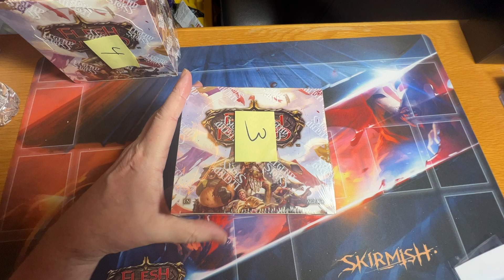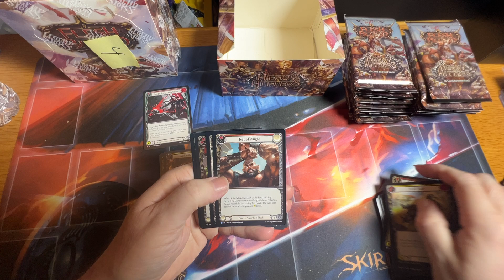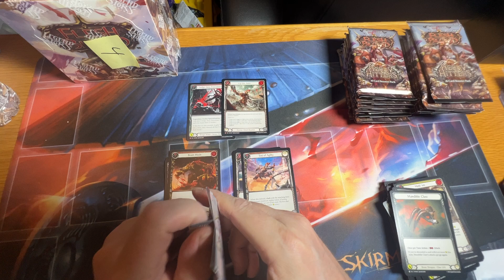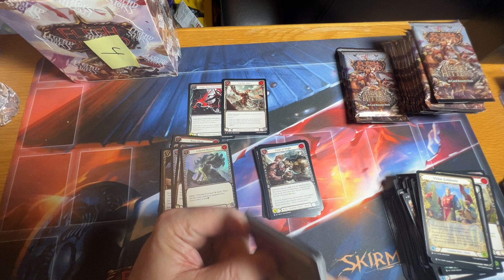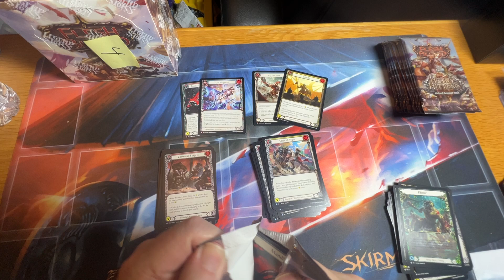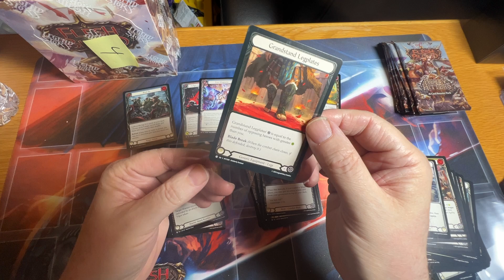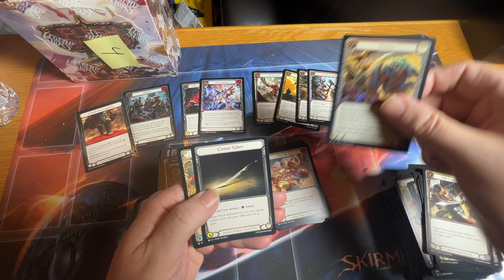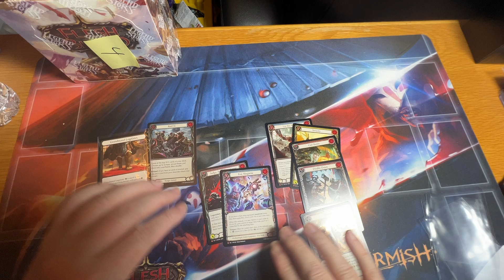Flesh and Blood Heavy Hitters Booster Box case #2 opeing box #3 of 4